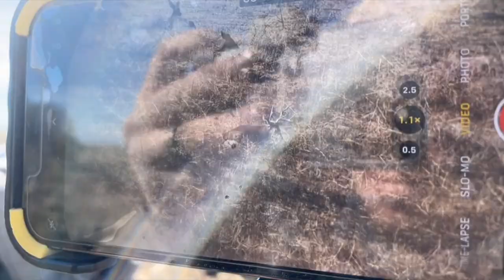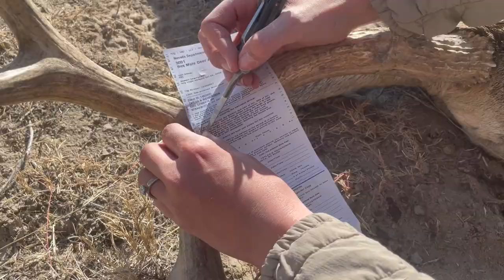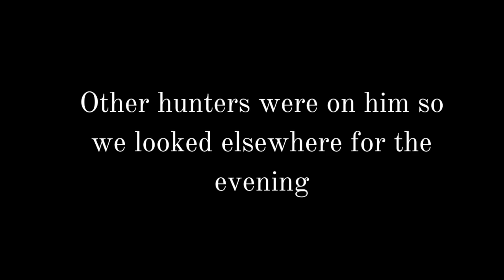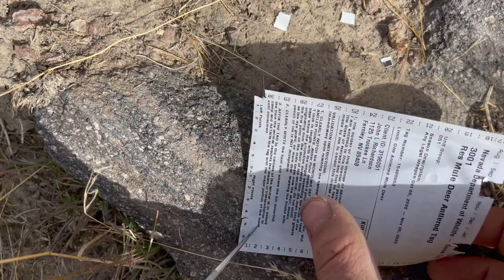Part 2- "The Reward" A 2022 RIFLE MULE DEER HUNT (34" wide!!)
We are SO excited to finally be posting part 2 of Taylor and her dads hunt! All the time we spent in the hills this year really paid off for us. I (Taylor) still can't even comprehend that I was able to connect with this beautiful buck we call "Old Cheater". He made us work for it, and even got a laugh in by breaking his BIGGEST cheater! But man, we could not have asked for a more amazing season. It's not easy doing what we do, which you can see in the part 1 video of this hunt, but I wouldn't want to be spending all my time anywhere else than in the hills with my best friend (GW) and my dad.